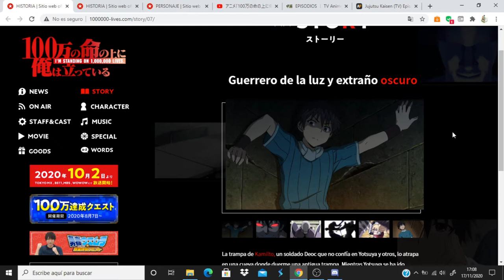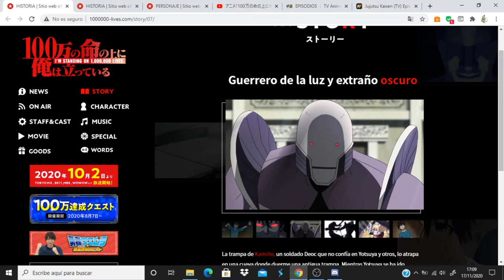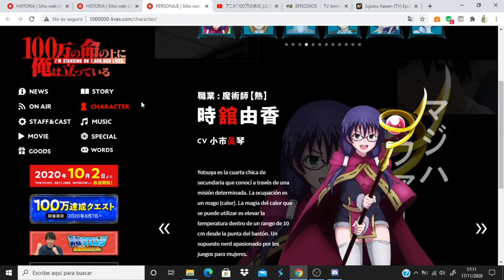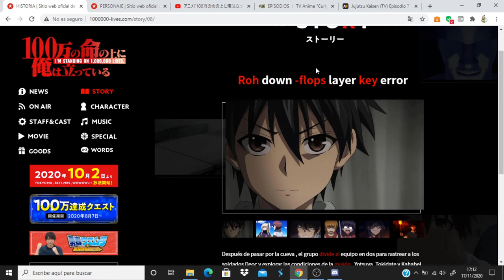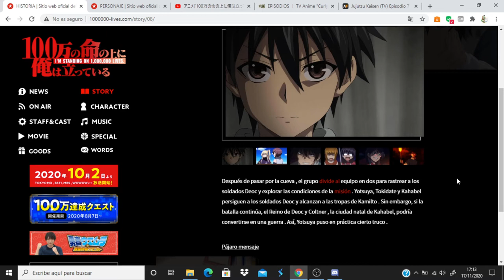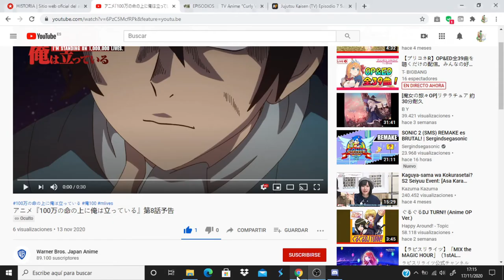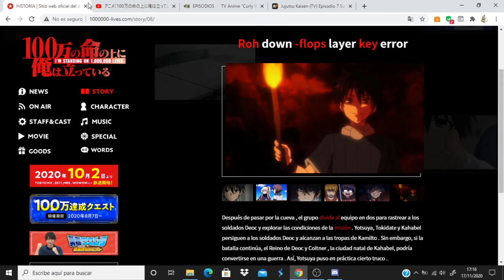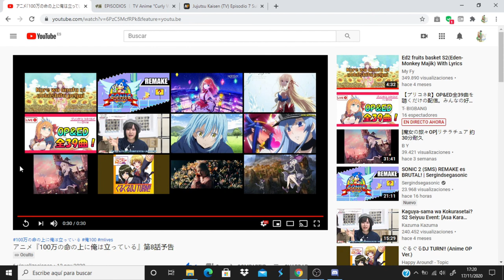100-man no Inochi no Ue ni Ore wa Tatteiru comentando avance del capitulo 8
Anime Opening and Ending: 100-man no Inochi no Ue ni Ore wa Tatteiru